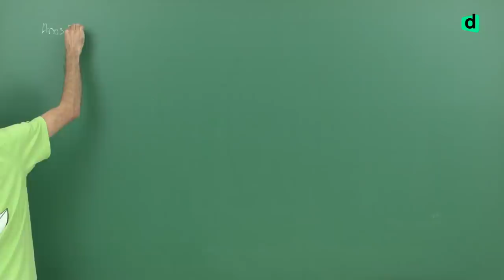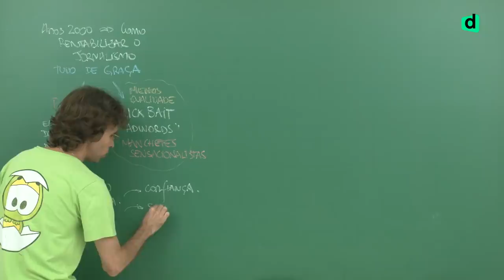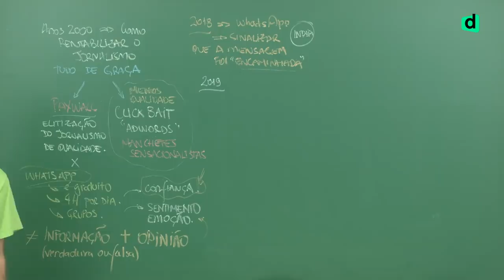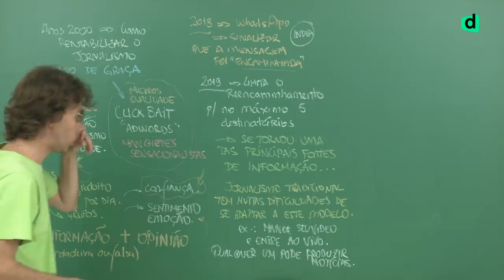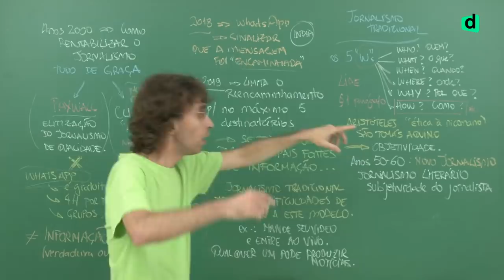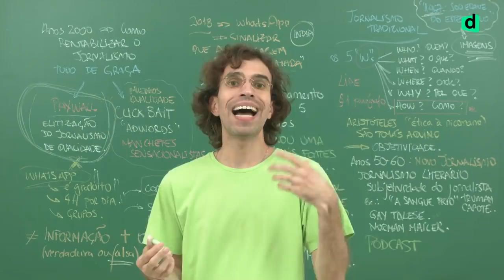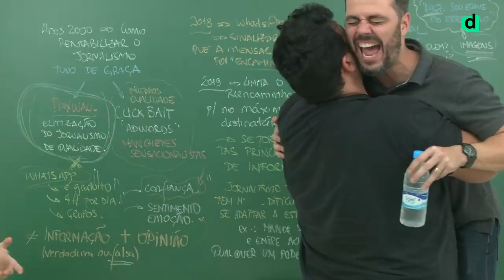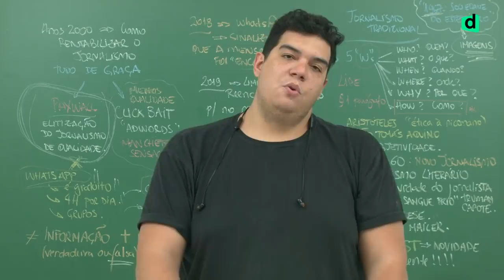DESCOMPLICA ABERTO | ATUALIDADES MUNDO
Mais uma aula do Descomplica Aberto pra você aproveitar tudo que o Desco pode te oferecer! Na aula de atualidades vamos falar sobre: "Os desafios do jornalismo nos dias atuais." Não perca!